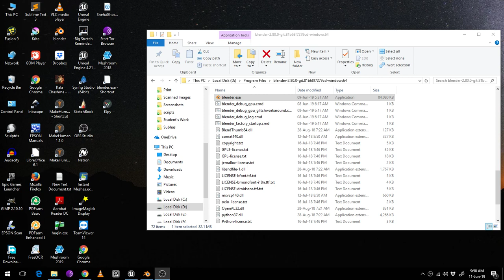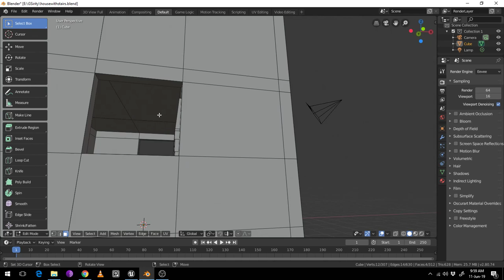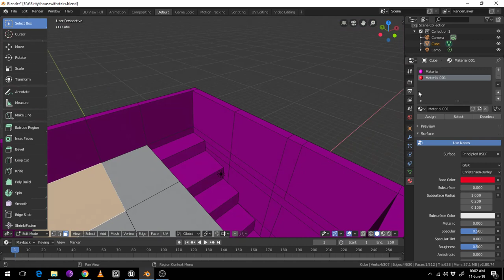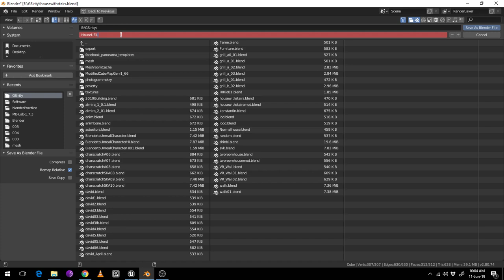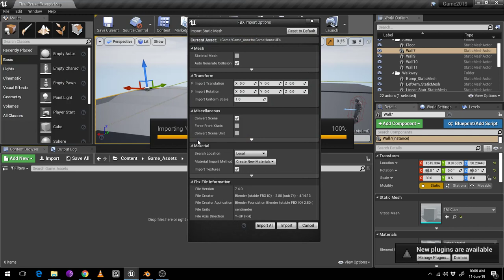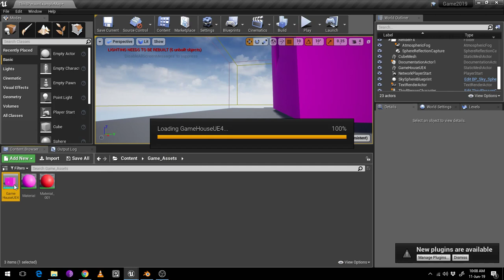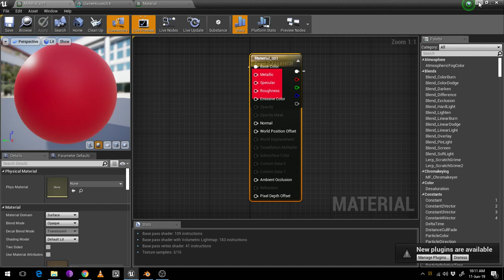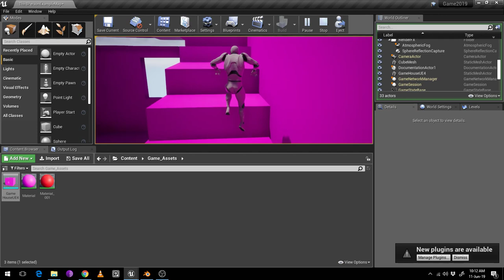UE4 Advanced Collision for Importing House (Complex Shapes ) and Run with in it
Import House (Complex Shapes ) and Run with in it in UE4 an no requirement to create Light Maps